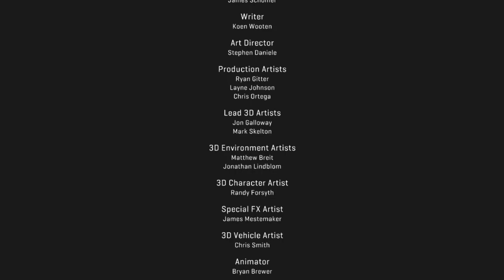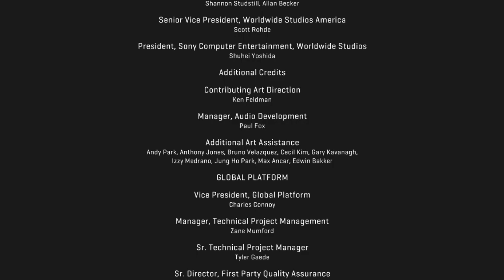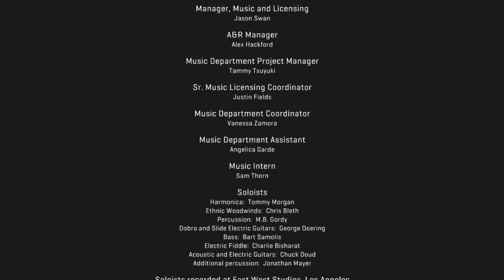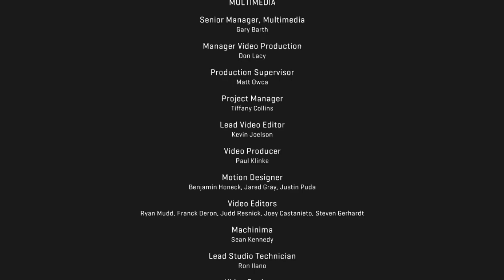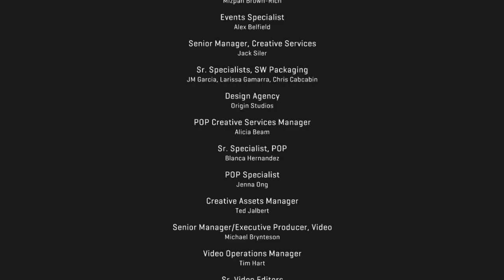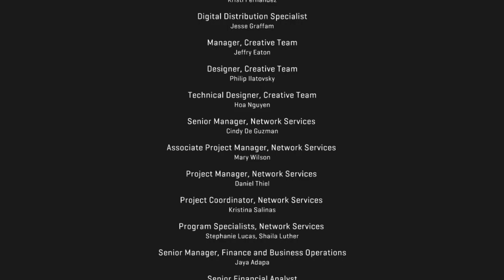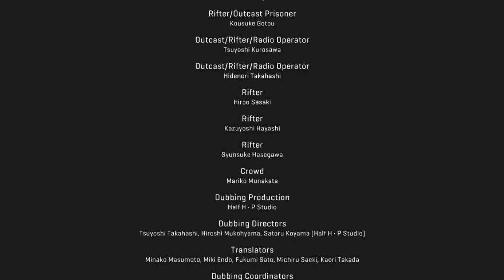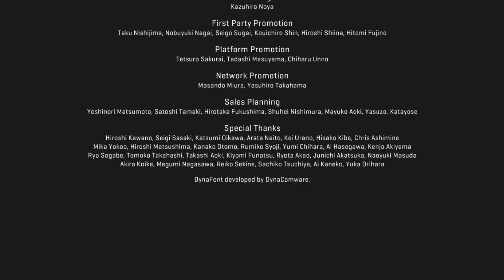Starhawk (Ps3) Mission 10: The Source Finale Plus Credits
This footage is free to use for video projects. If used please credit Eleven 17 Studios